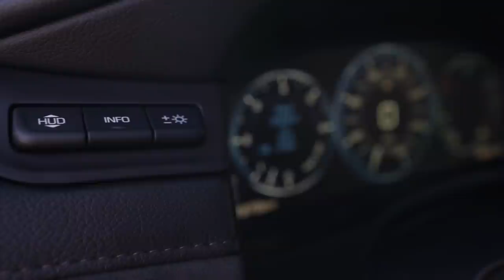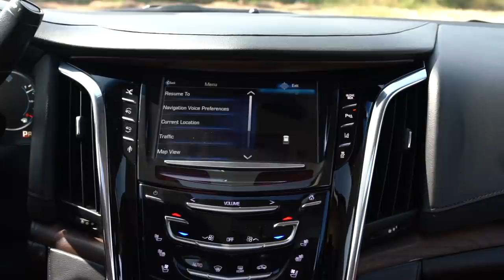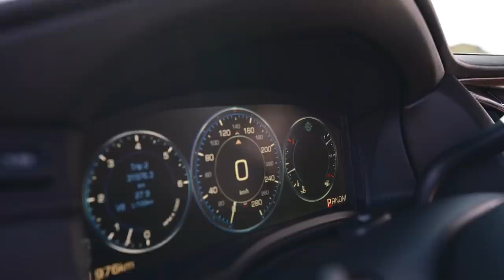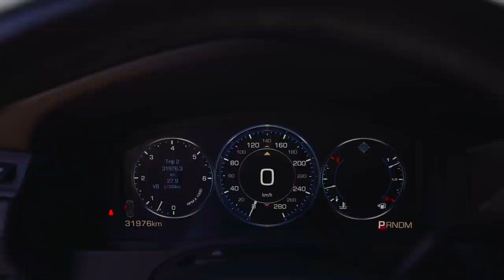Cadillac Escalade ជាកំពូលរថយន្តតំណាងអោយ សហរដ្ឋអាមេរិច មានអ្វីពិសេសខ្លះ ? | CAMCAR Episode 260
Cadillac Escalade ជាកំពូលរថយន្តតំណាងអោយ សហរដ្ឋអាមេរិច

Escalades used to suffer from subpar interior design, fit, and finish, but no more. Cut-and-sewn upholstery trims out the cabin, with leather and suede tucking neatly next to wood trim with a stunning open-pore treatment. From the front seats--which are heated and cooled as standard--the centerpiece of the dashboard is Cadillac's tablet-like CUE touchscreen system, which can be activated by voice, capacitive touch and swipe gestures. The driver faces a 12.3-inch display with a cluster of digital gauges that can be configured in one of four themes. Offered as an option is a head-up display that projects selected information over the hood.

The sole engine is a 6.2-liter V-8 that produces 420 horsepower and 460 lb-ft of torque. It pairs well with an 8-speed automatic transmission to reach 60 mph in around six seconds according to Cadillac. That performance doesn't hurt efficiency--with features like direct injection and cylinder shutoff, the V-8 now earns EPA ratings as high as 17 mpg combined.

As in previous generations, the 2016 Escalade comes in rear-wheel-drive and four-wheel-drive versions. With running gear derived from that of GM's full-size pickup truck line, it's one of few large luxury SUVs with a solid rear axle. But Magnetic Ride Control is now standard, and the suspension tracks and damps better than the last Escalade, better than much of the competition. Four-wheel drive is an option, and has a quasi-all-wheel-drive mode. Towing capacity continues to impress with ratings from 7,900 to 8,300 pounds.